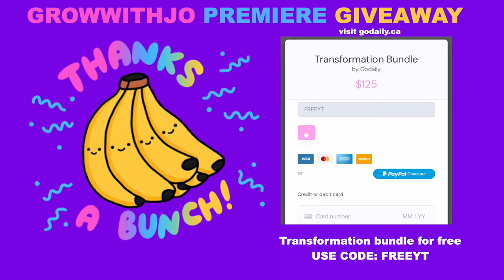1 Mile Fat Burning Walk on the Beach (in 15 minutes) | beginner workout | growwithjo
No Equipment needed at all for this workout, and you can even do this workout in a very small space, at home, in your garage, on your balcony...wherever you fancy my beautiful friend!

When I was thinking of creating this walk for you, I was thinking; what is the beach if you cant have your friends with you, enjoying the sunshine and the waves?! Today I'm inviting you to join me for a 1 Mile Walk on the Beach, cause don't we all need a little sunshine in our lives?

You can get vitamin D straight from the sun! It is actually produced in your skin as a response to sunlight! Did you know that? Benefits of getting adequate vitamin D include:

-helps you fight disease (including reducing the likelihood of you getting the flu)
-it reduces depression
-can boost weightloss!

If you aren't able to get some sunlight in, you can also get vitamin D in the form of sunlight, make sure to talk to your doctor about what the best forms of vitamin supplements are so that you can experience the benefits!

Todays workout is divided into 3 parts: Arms, Back, and Legs.

Here are the exercises we will be doing today
1 Mile Fat Burning Walk on the Beach (in 15 minutes) beginner friendly easy workout
40 seconds exercise, 20 seconds walk on the spot
1. Arm Flappers
2. 90 degree Arm Wipers
3. Side to Side Punches
4. Side-to-Side Jacks
5. Arm Circles (back and forward)
6. Buttkicks and pull back
7. Side to Side Pull downs
8. Walking Rows
9. Walking Bent Over Row to Walk
10. Wide Pulldowns
11. 4-Corner Step
12. Squatting Side Steps
13. Squat Jumps to Run (can do regular air squat to modify)
14. Step and Kick
15. Knee to Elbow Crunch

If you are here as part of the premiere, you have a chance to win one of my favorite bundles. Make sure you are one of the first 3 to enter the code, and you will gain access!!

RESULTS

Record a video or take a picture of you doing the workout, tag me @growwithjo growwithjo @growwithjo_united